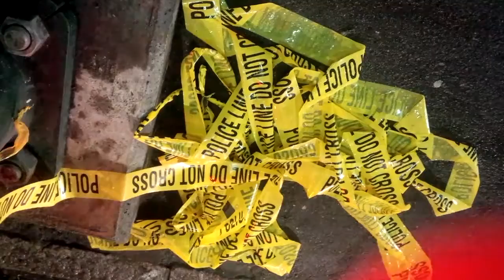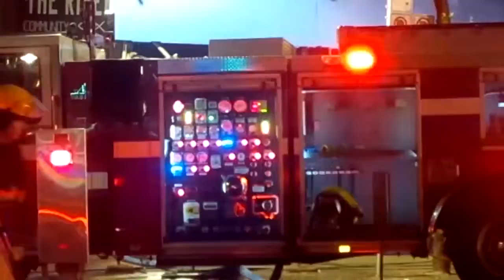The Phenotypic Traits of Facets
Avenue Gallery, 2014